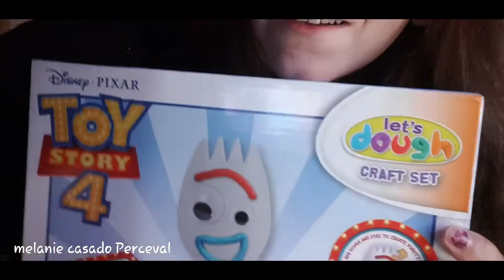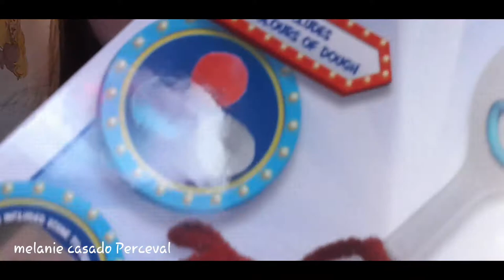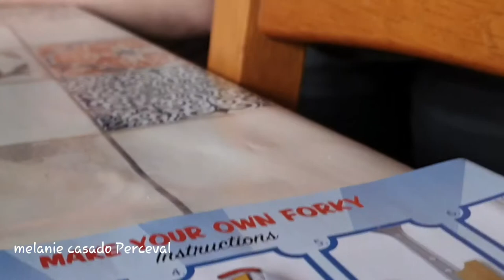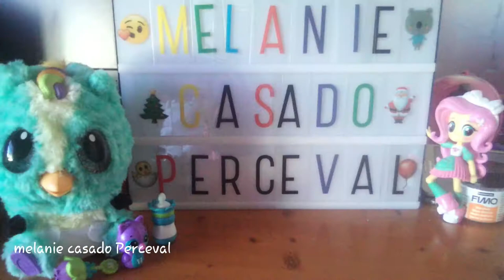Diy- je fabrique fourchette de Toy Story 4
je vous aime très fort. jevousaime merci 💖😘❤❤je vous adore.

S'il vous plaît regarder 80 % de la vidéo pour le soutient merci .

Please , watch 80 % of the vidéo for support  , tank you .

Bonjour à tous je suis très contente de vous retrouver aujourd'hui dans une nouvelle vidéo ou je fabrique fourchette de toys story 2 ( sur le pied j'ai écrit Mélanie et de l'autre côté Antony )
jadore beaucoup ,merci .

mettez syl vous plaît la meilleure qualité sur YouTube.

Merci beaucoup énormément pour tous, à tous car c'est vraiment grâce à vous ❤😘😍💜👍

en tout cas merci beaucoup d'être de plus en plus nombreux à me suivre sur ma chaîne Youtube ,  ça me fait énormément plaisir et ça m'encourage énormément pour toutes mes prochaines vidéos , merci du fond du cœur car là vous êtes 681 abonner merci .💖☺😘😍💜❤👍

Merci de me soutenir chaque jour avec de gentil et magnifique commentaire, et de m'encourager merci beaucoup énormément à tout le monde.

Et si vous n'êtes pas toujours abonné à ma chaîne youtube et que mon contenu vous plaît.💜❤😍💖😘🌹🌸 n'hésitez pas à vous abonner et à activer la petite cloche 🔔 parce que sinon vous ne recevez pas mes vidéos.
Pour m'encourager pour toutes mes prochaines vidéos:
Mélanie casado perceval

Et si la vidéo vous a plu n'hésitez pas à mettre un gros pouce bleu 👍 pour m'encourager👍

Notre page Facebook : Anthony Sébastien et Mélanie

J'espère que cette vidéo vous plaira et que vous me laisserez un petit commentaire.

Pour me dire ce que vous en pensez,

Merci beaucoup à tous.🌹🔔👍💜😘❤💖😍

Si vous reproduisez mes créations n'hésitez pas à me les envoyer en midentifiant ☺

Ma page Facebook : Miss La fée clochette créatives

Tik tok ( musicaly): misslafeecloche

Je vous répondrai et mettrai un like 👍 😍💖❤ c'est un plaisir de voir vos créations 🎠🎪🎨🙉.merci 👍☺😍😘💖🌹🌸

Merci beaucoup énormément d'avoir regardé ma vidéo je vous fais tout plein de gros bisous et à bientôt pour une nouvelle vidéo.🔭📹🎥🎬📷🎬🎬📷🎥📹🔭

Si vous avez lu jusqu'ici c'est que vous êtes des amours , 😍🌹🌸 mettez en commentaire.

Je vous souhaite à tout le monde une bonne journée ou une bonne soirée( ça dépend à quelle heure vous regarder ma vidéo )🔔🐇👀💖🥰😃

Et que tous vos rêves se réalisent🌟⭐🌟⭐🌟⭐
 merci beaucoup à tous ceux qui me suivent parce qu'ils aiment mon contenu, que il ne me suivent pas juste pour des échanges. ☺⭐🌟😍😍😍💖💖❤💜🔔🔔😘💜❤💖❤💜

Adresse postale demander par email ( adresse d'une personne proche ) .